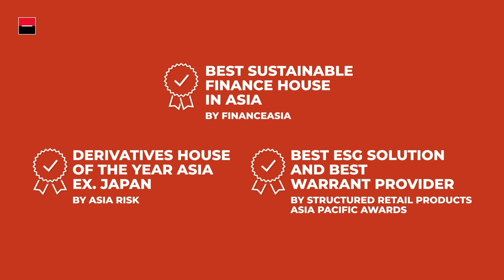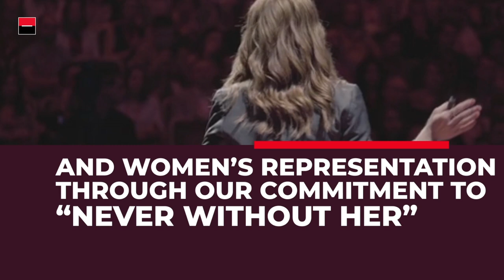How would you capture 2021 in one word?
As the year is coming to an end, our teams in Asia Pacific share some of the successes and positive transformations we have achieved with our clients, partners and colleagues in the region. We are looking forward to continuing our journey in 2022, building together with our clients a better and sustainable future.